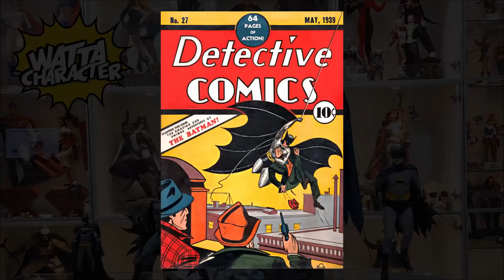History of Batman - Comics to Movies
In the second episode of Watta Character we go into the shadows and explore the Dark Knight of Gotham - Batman. Join us as we discuss his origin and evolution throughout the years in both comics and movies.

If you want to see more of Jason you can find all his statue reviews and unboxings on his channel 'The Odd Couple Statue Reviews'.

COLLECTOR-VERSE - A PLACE WHERE COLLECTORS UNITE